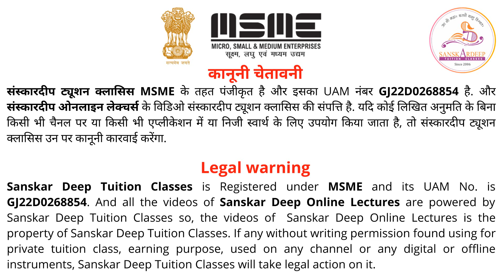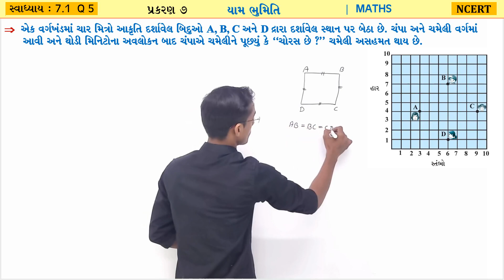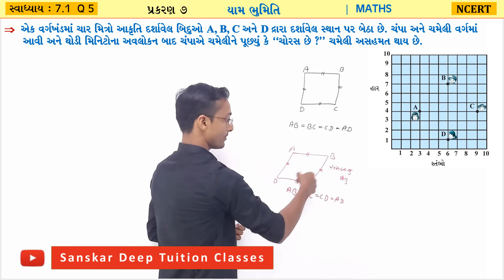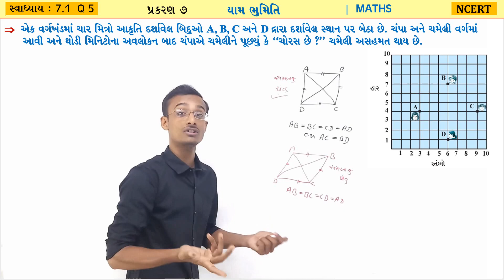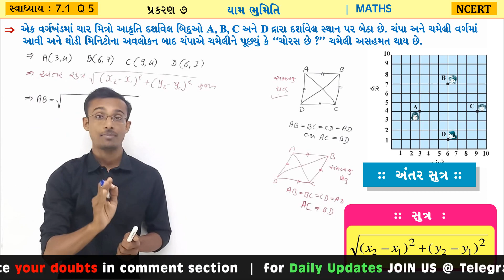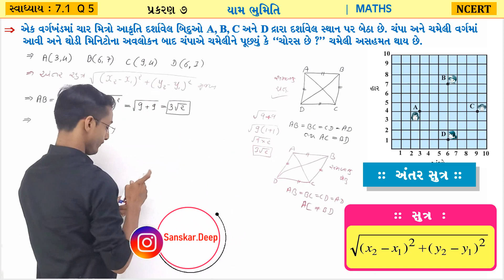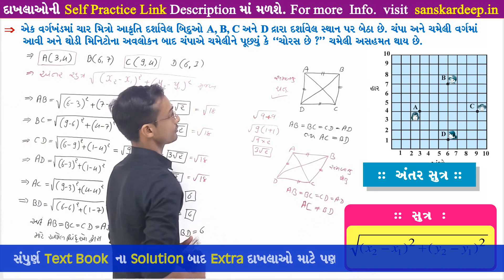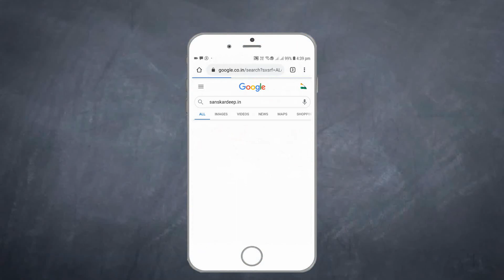Ch-7 સ્વાધ્યાય 7.1 Q-5 યામ ભૂમિતિ Std-10 Maths NCERT 2020 Gujarati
In this video : Chapter-7 યામ ભૂમિતિ સ્વાધ્યાય 7.1 Q-5 Std-10 Maths NCERT-2020 in Gujarati
💬 Leaving us a comment, a like, and sharing our videos with others is greatly appreciated! 👍🏻

Self Practice :
Self Practice :

આપણા વિડીઓમાં ફક્ત દાખલાઓ ગણવાને બદલે અમે આ લેક્ચરમાં જે તે ટોપિકને લગતી મહત્વની તથા વધુમાં વધુ ઊંડાણ પૂર્વકની માહિતી આપવાનો પ્રયત્ન કરેલ છે. વિડીઓને અંત સુધી જોવાથી તમને 💯 ખ્યાલ આવવા માંડશે.

Instead of writing down the whole sample space use the formula. In this lecture, we have covered lots of the most important questions for class 10th Mathematics Textbook and other reference books sums, and formulas in a way that is easy to understand. It will also help students to remember the formula easily. Textbook_Exercises Full Concept related to any chapter, Also we will learn_concept_first and then move forward towards tricks_and_question's_solutions in every sums. Watch this video till the end and we assure you will become a master in this chapter.